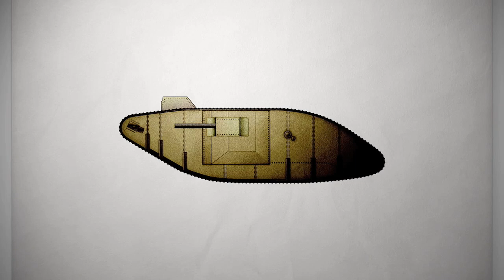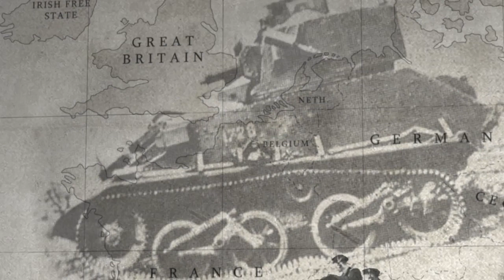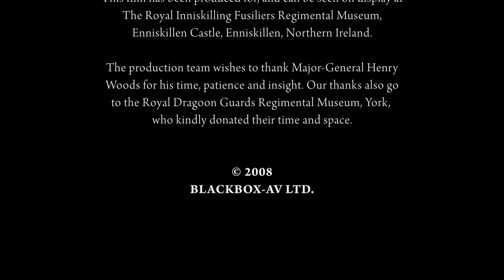The Evolution Of The Tank - Inniskillings Museum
As part of our project with Inniskillings Museum, we created a video centered around the evolution of the tank over the course of history.